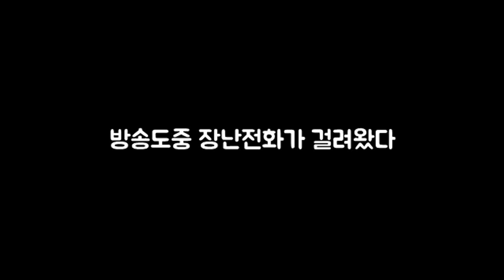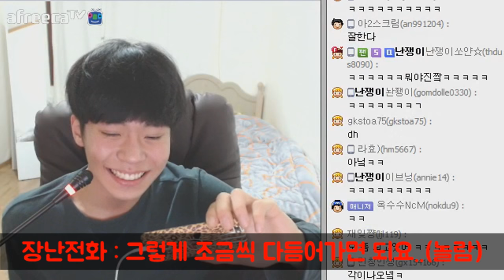[이성현] 방송중 장난전화가와서 여자 성대모사를 배웠다 (Feat. 박근혜 대통령님)